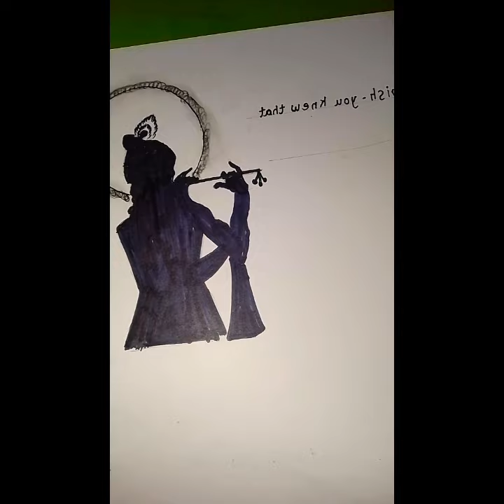god is always with us/Hare Krishna 🙏❤️/@Dollysoni10705